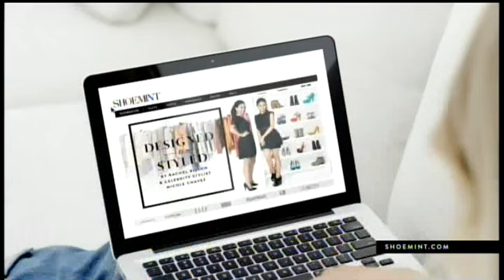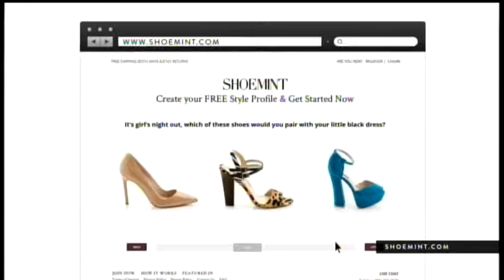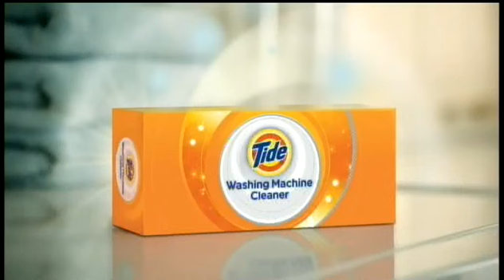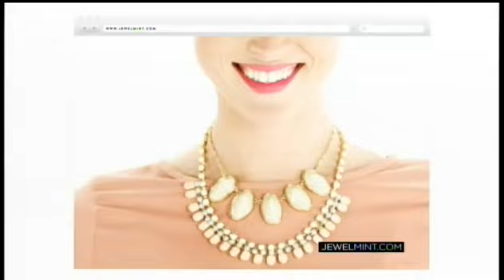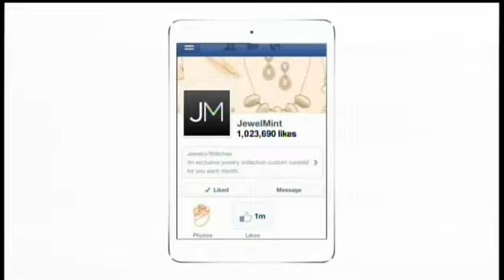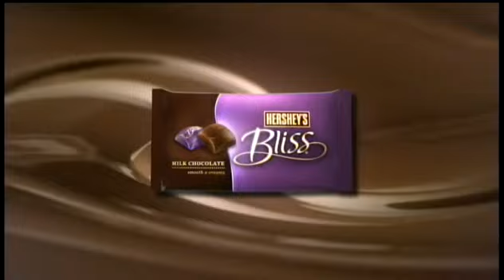Carrie Keagan Big Morning Buzz Live with Jenny McCarthy plus Rev Run and Tyrese